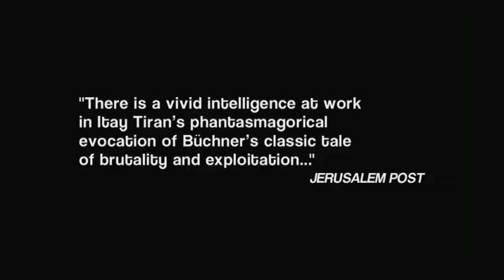WOYZECK - CAMERI THEATER,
WOYZECK trailer. the CAMERI THEATER OF TEL AVIV, RAINBOW PRODUCTIONS, Itay Tiran